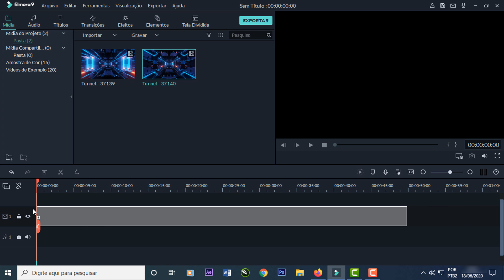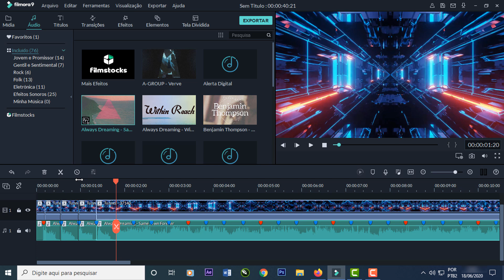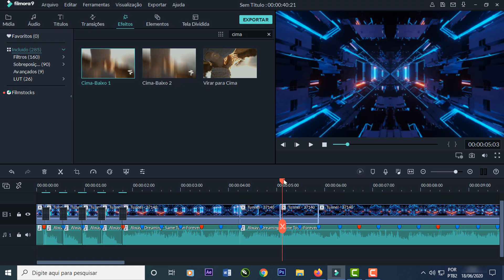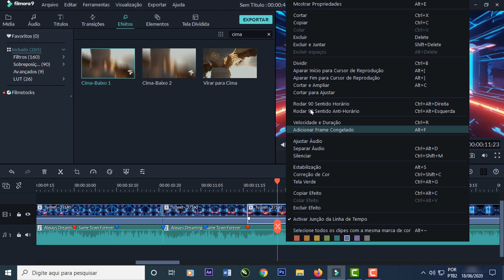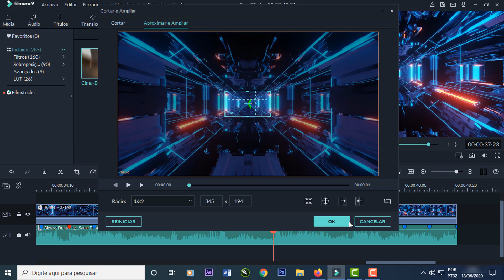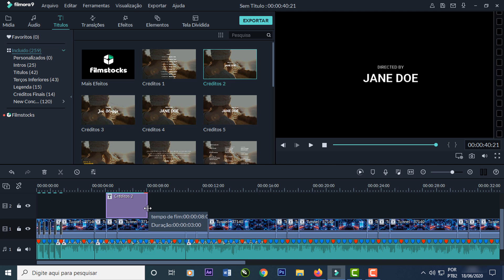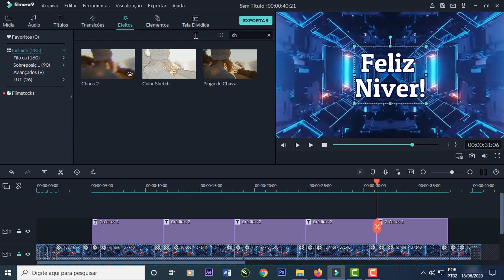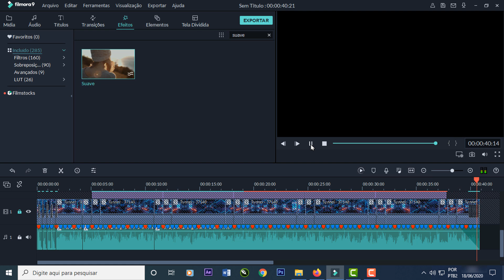Tutorial Filmora 9 | Beat Detection Motivacional | Bouce Effect | Bass Pump Filmora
Esta aí a Intro de Vídeo Motivacional e de Felicitações em nosso canal.

Um projeto muito bom para quem quer felicitar alguém, levantar o astral, nestes momentos difíceis que vivemos. Levar algumas palavras de ânimo, de amor, amizade, aniversário, em vídeo, é como se fosse um abraço, já que ainda não podemos retornar aos antigos hábitos.

"O Filmora só é Filmora, Porque tem gente que ama e acredita, que com ele a gente se supera."
Passando a Pandemia com DEUS, e com o Filmora.

Bom Tutorial.

Se você puder ajudar, nos ajude. Motivo: reestruturar nossos equipamentos para que possamos trazer mais qualidade a este canal.